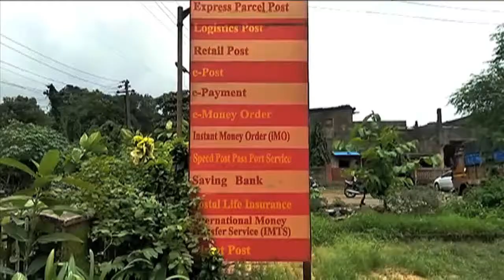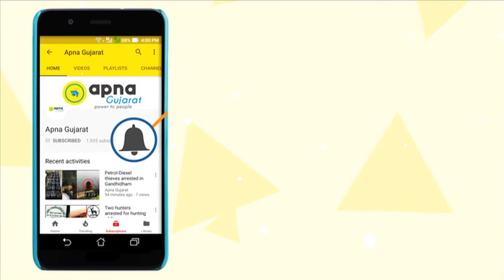Valsad Post office starts special service for Raksha Bandhan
Valsad Post office starts special service for Raksha Bandhan and puts yellow boxes for Rakhi.